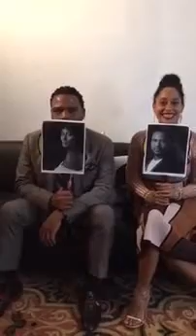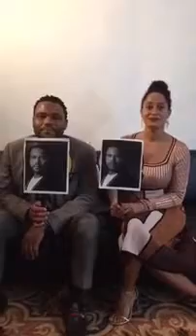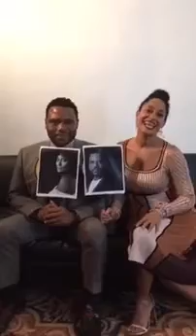Face Off with Anthony Anderson and Tracee Ellis Ross!